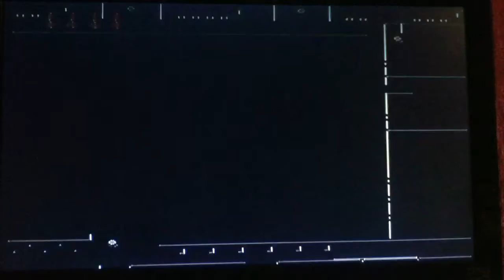Super C "Speed"run